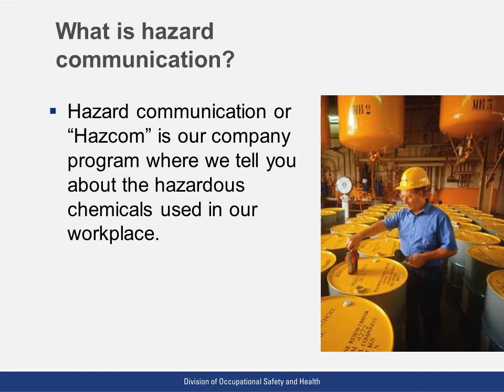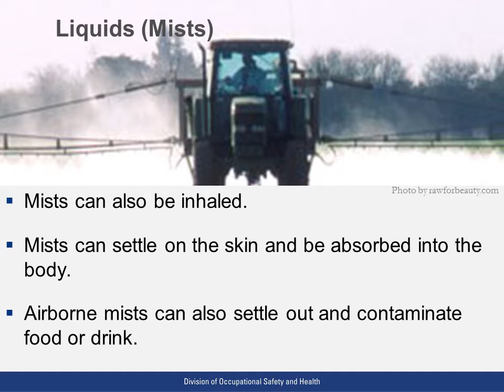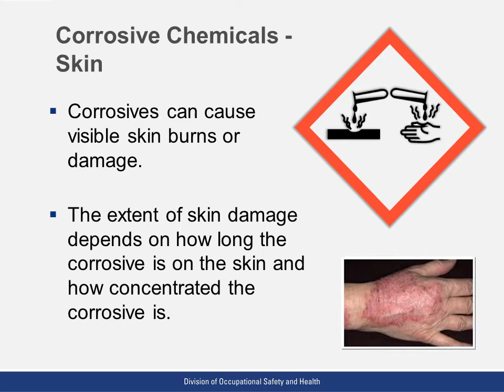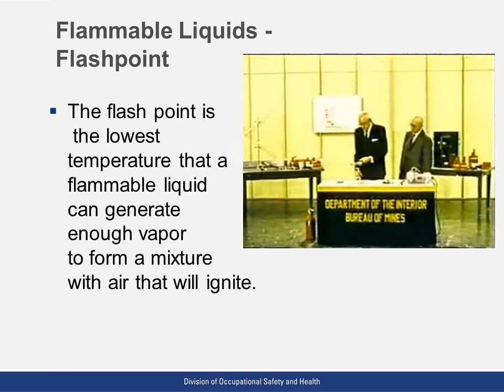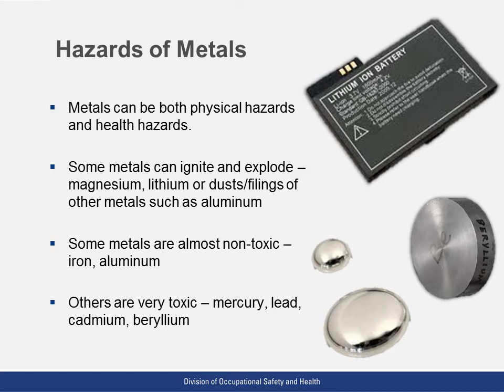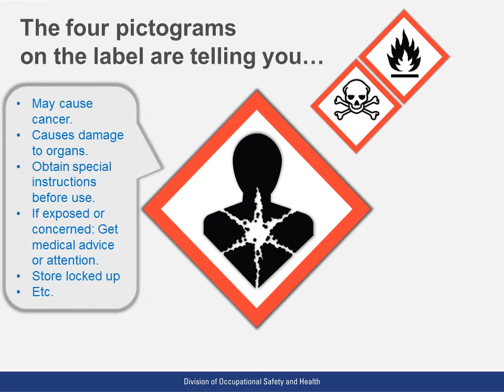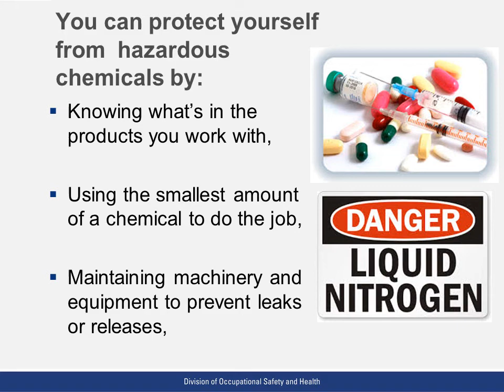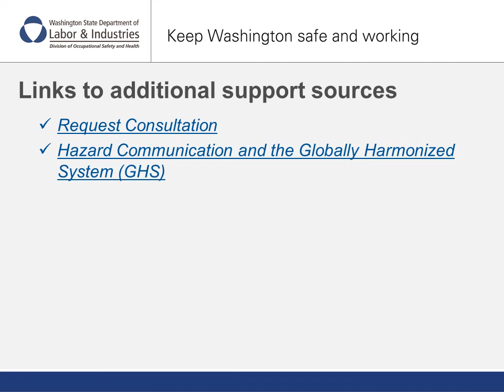HazComGHSTrainingFINAL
HazMat Training Video for New Employee Education WWMG